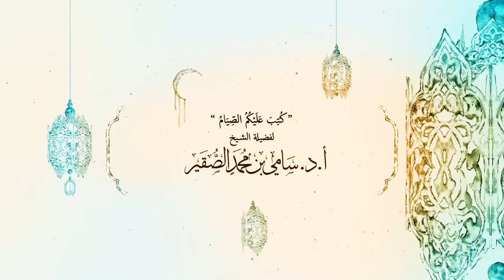كتب عليكم الصيام ـ لفضيلة الشيخ أ.د.سامي الصقير ٢٥ - ٨ - ١٤٣٩هـ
ضمن سلسلة محاضرات رمضان مسائل واحكام
( كتب عليكم الصيام )
 ـ لفضيلة الشيخ أ.د.سامي بن محمد الصقير
٢٥ - ٨ - ١٤٣٩هـ